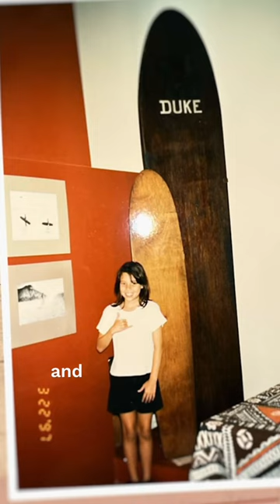Maui mom competes in PBS cooking show